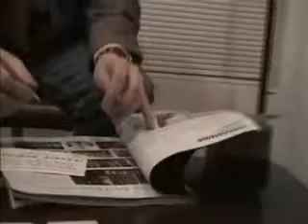a strange interview